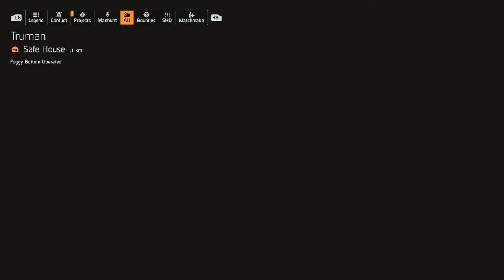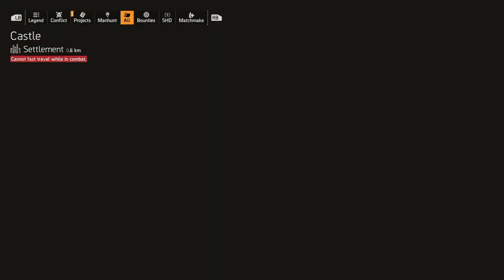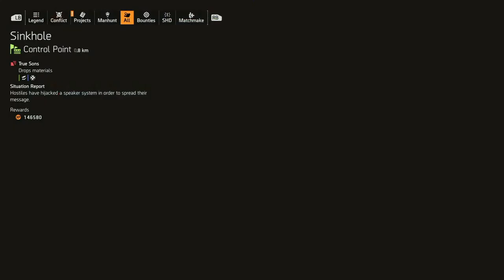Bulwark Bully Build Lab • The Division 2 • Tank • SURVIVABILITY • Pistol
The Division 2 best builds and gameplay.

(select True Bandido Member level or higher for classified builds)